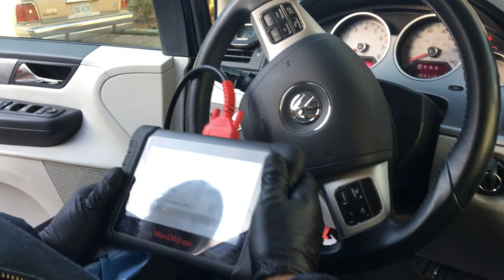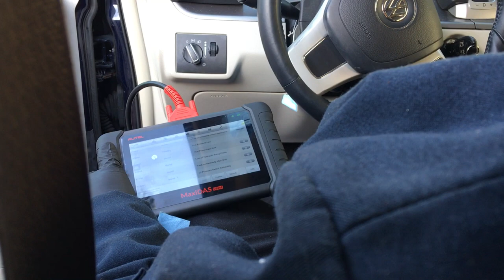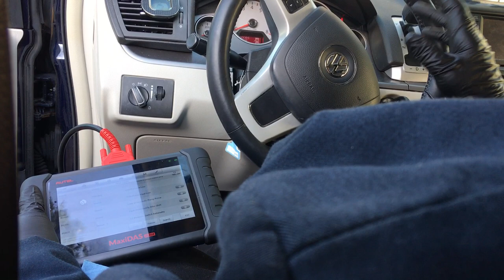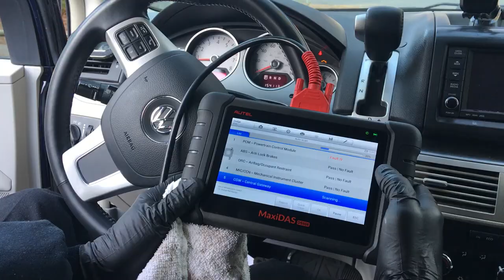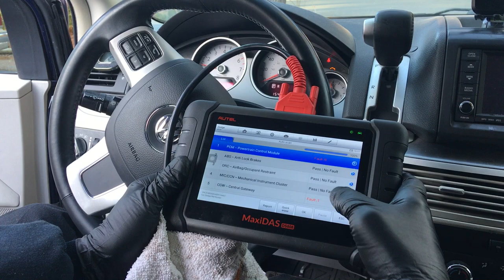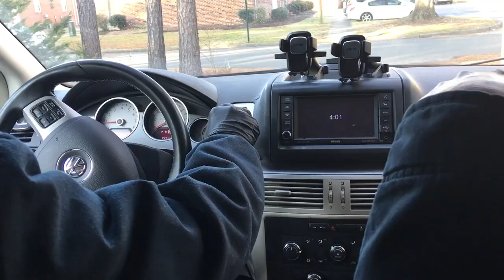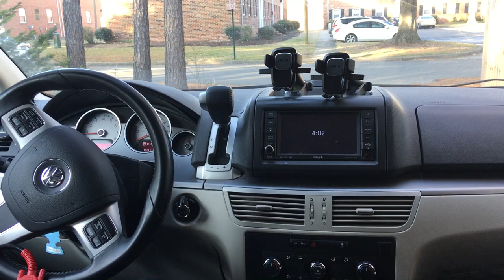Volkswagen Routan 62TE 6-Speed Automatic Transmission Damage